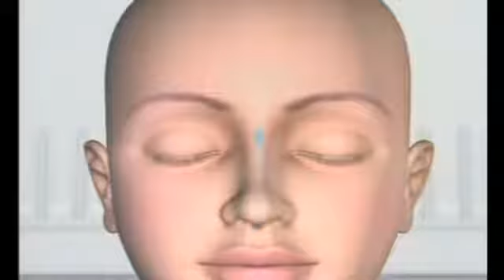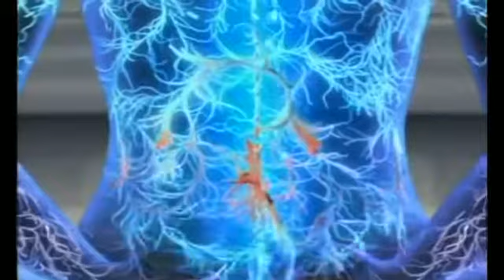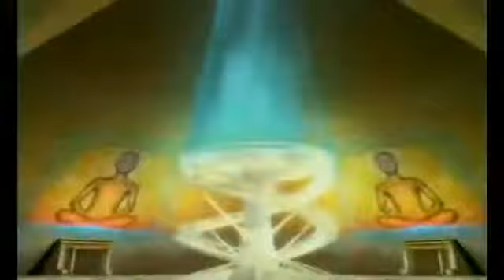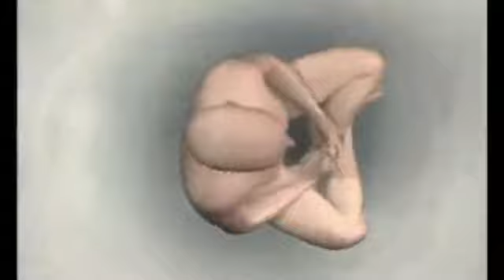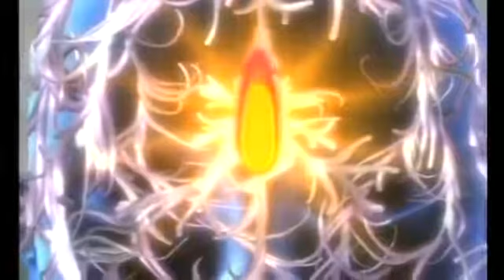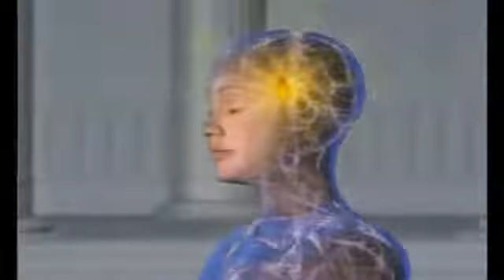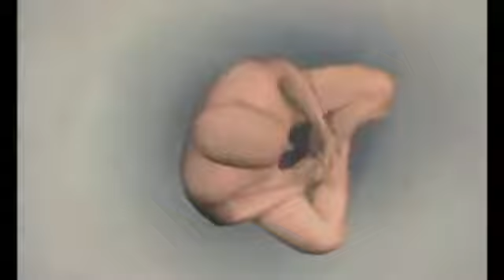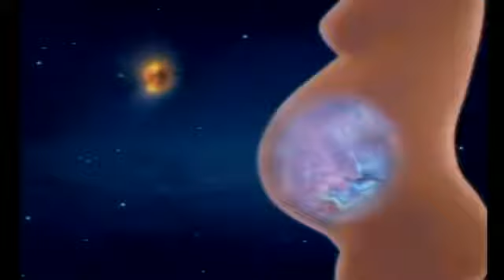The Ultimate True Spiritual Journey As it Is in English